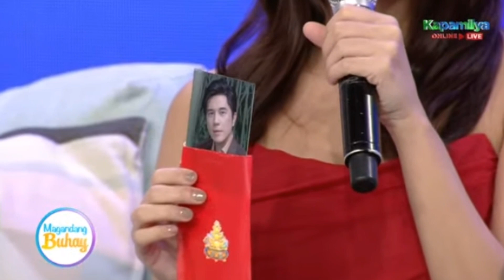JANINE GUTIERREZ, TO PAULO AVELINO ,NI LOLOOK FORWARD NA MAKAUSAP AT MAKITA ! KILIG